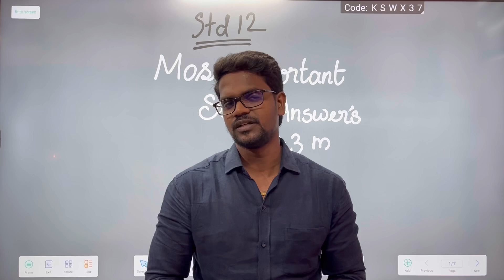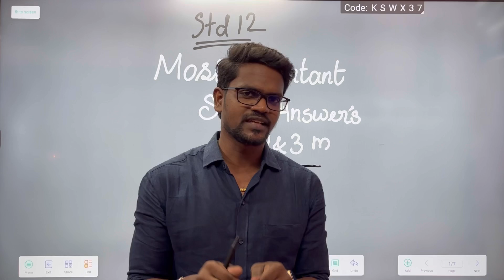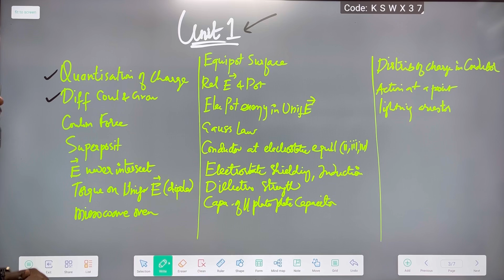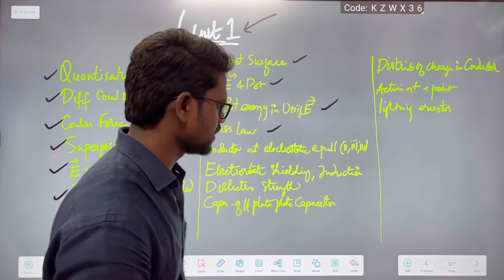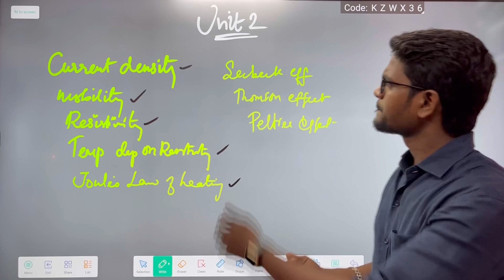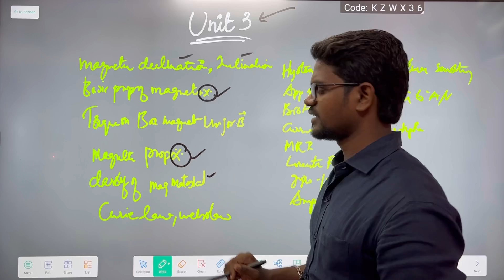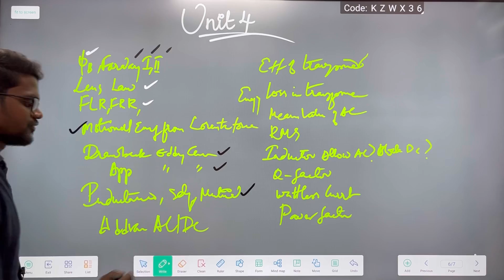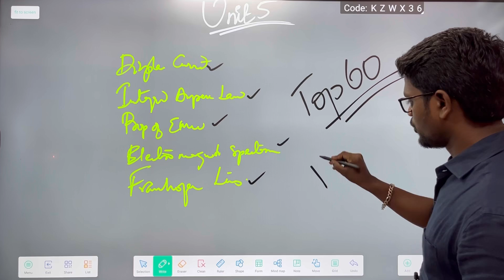Most Important Questions|2,3 marks|Short Answer|Physics 12|Half yearly Exam|Tamil|MurugaMP#important